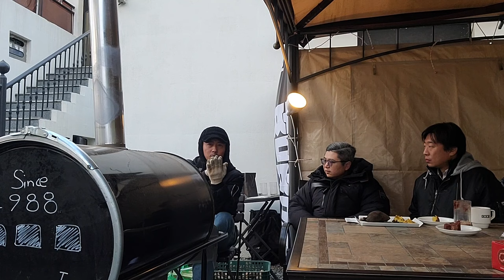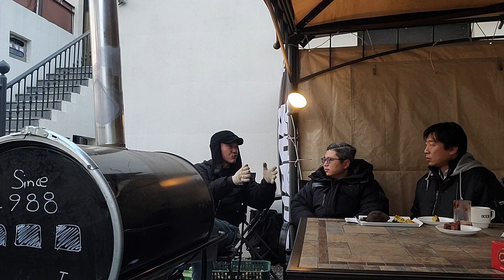쇼츠100만 조회 확실한 방법 l 채널 떡상, 이 영상 하나로 종결 👍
안녕하세요 방주지기 입니다. 누구나 유튜브쇼핑으로 돈벌기!!  [방주지기의 유튜브쇼핑 4주에 끝내기 코스] 2기 사전예약을 받습니다.
✨과정 : 4주 (주 1회, 총 4주.  온/오프라인 동시 수강 - 복습용 녹화본증정)
✨접수 : 지금부터 ~2기 강의 시작 전 까지(추후 일정 공지)
✨일정 : 12월 중 강의 시작 예정

전) 포털 드림위즈 대표이며 알고리즘 1세대 장인 [야후 CM(콘텐츠매핑) 알고리즘 설계자] 인
방주지기의 5000원 군고구마 유튜브& 비즈니스 컨설팅장에
구매대행 교육을 하시는 구대는구대표 유튜버님이 오셨습니다.

진정성 담을수록 반응X, 도대체 어떻게 해야 되는 건가..[구대는구대표]

어디서도 들을 수 없는 찐 최초 공개  !!!
전 포털 드림위즈 대표이며 알고리즘 1세대 장인 [야후 CM(콘텐츠매핑) 알고리즘 설계자]

평범한사업가+고버스님 (4부) : 대화중 기밀유출 영상, 쇼츠잘하는법 - 쇼츠 안하면 유튜브 접게 되요!

■ 방주지기 유튜브 & 비즈니스 - 유료상담 컨설팅 ■